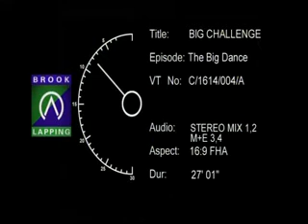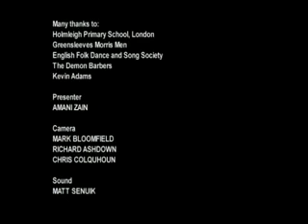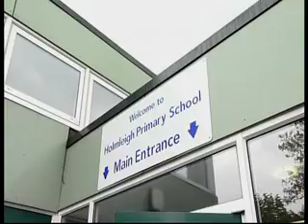Holmleigh School Comic Relief for Teacher's TV - The Big Dance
Holmleigh School staff take on a Comic Relief 24 hour challenge to learn traditional folk dancing for a show at the school.